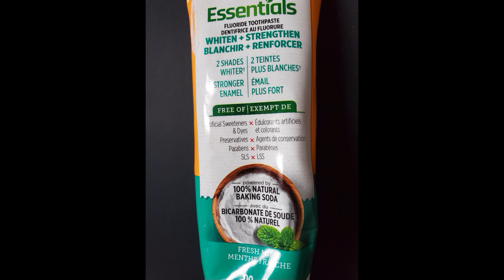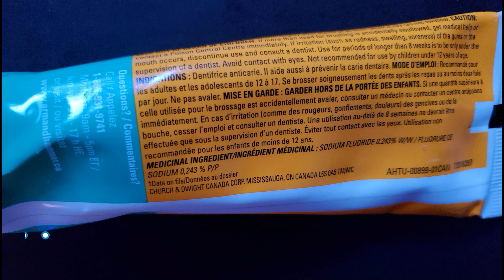WHY I threw out this TOOTHPASTE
PARTIAL cautions on back of tube: "Keep out of reach of children (in bold). If more than used for brushing is accidentally swallowed, get medical help or contact a Poison Control Center immediately.  Use for periods longer than 8 weeks is to be only under the supervision of a dentist. Avoid contact with eyes.  Not recommended for use by children under the age of 12.